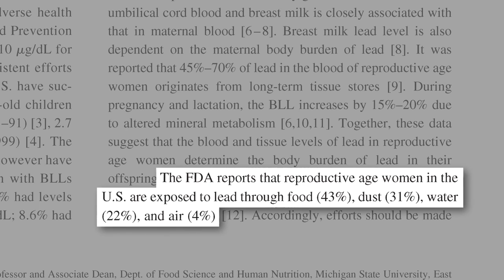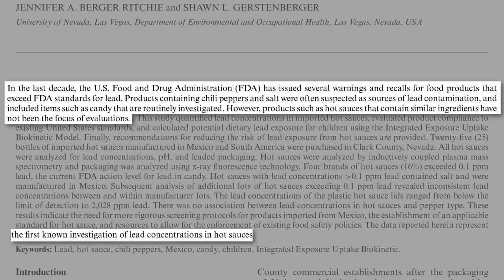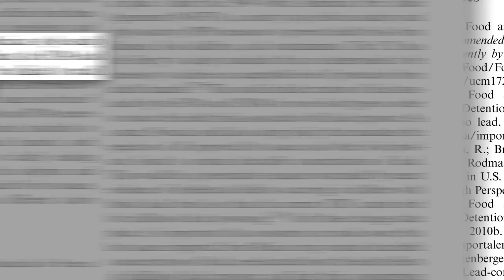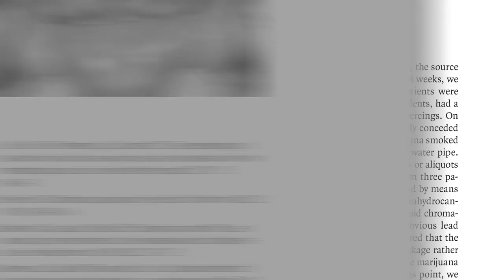Lead Contamination in Hot Sauces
Given the lead contamination found in chili-containing candies imported from Mexico, twenty-five hot sauces were tested for heavy metals.

Of course you can always just make your own. I have an all green-light ingredient hot sauce recipe in my How Not to Die Cookbook

I did a whole long series of videos about lead for those that want to dive deep:

Have a question about this video? and someone on the NutritionFacts.org team will try to answer it.

Want to get a list of links to all the scientific sources used in this video? You’ll also find a transcript and acknowledgements for the video, my blog and speaking tour schedule, and an easy way to search (by translated language even) through our videos spanning more than 2,000 health topics.

Image credit: Ben Grey via Flickr